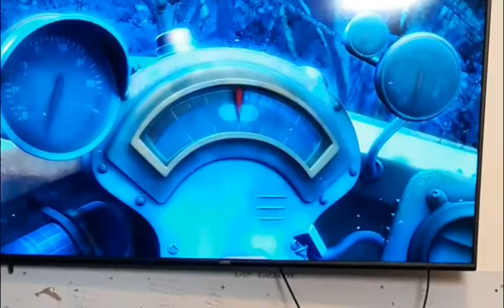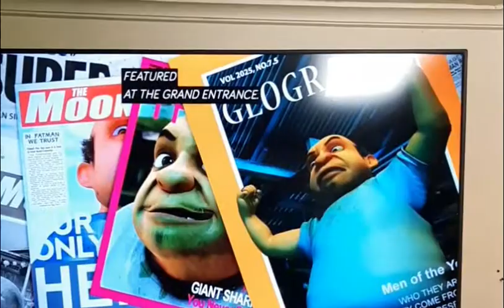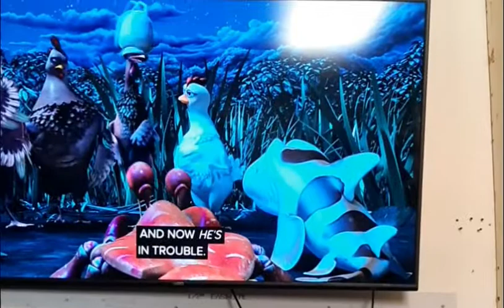Sea Level Wasn't Me